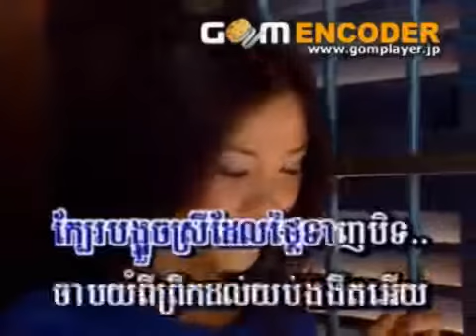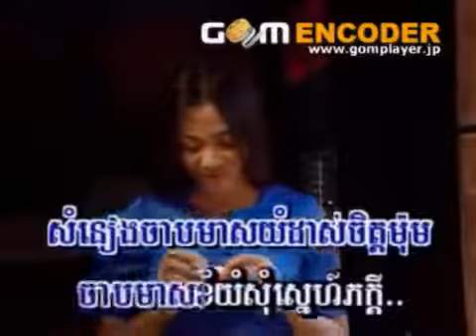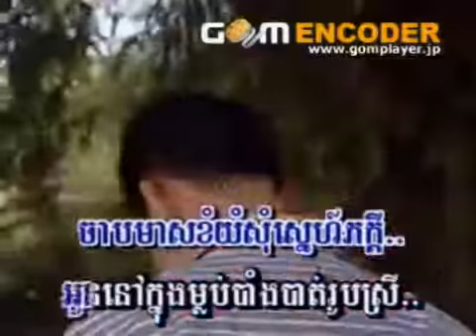ចាបមាស ភ្លេងសុទ្ធ khmer karaoke sing along